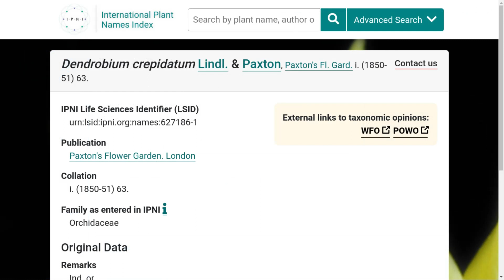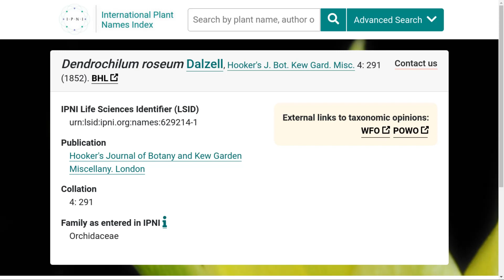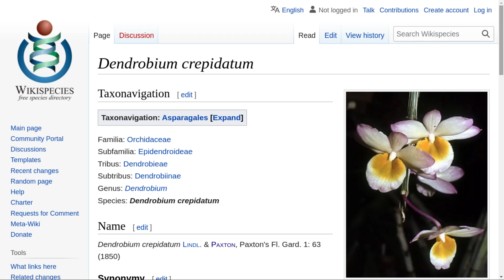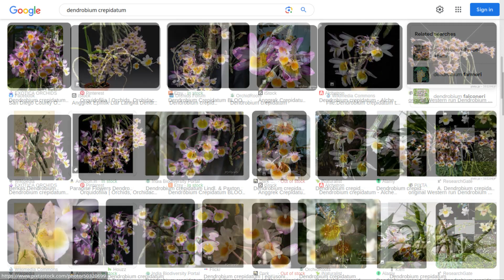Koleksi Anggrek Kepitu: Dendrobium Crepidatum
Di video ini kami menampilkan koleksi kami, Dendrobium Crepidatum, spesies anggrek dari sekitaran Himalaya hingga Asia Tenggara daratan sebelah utara.

Terima kasih